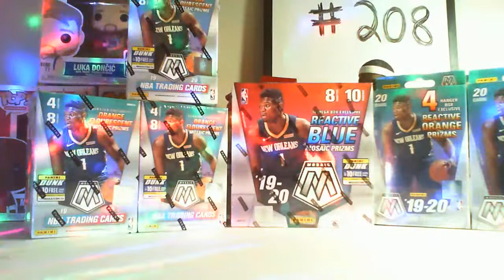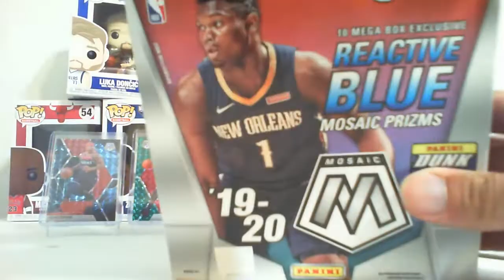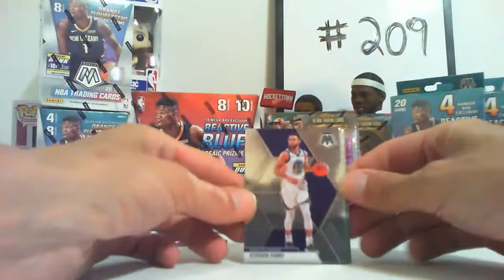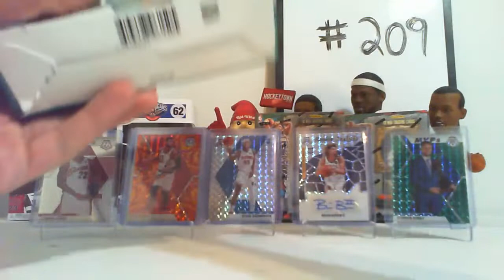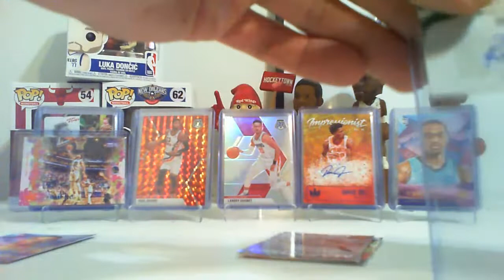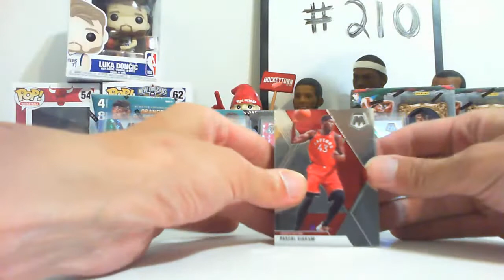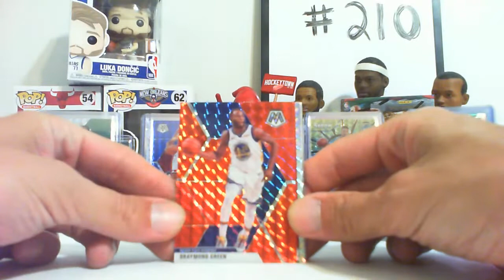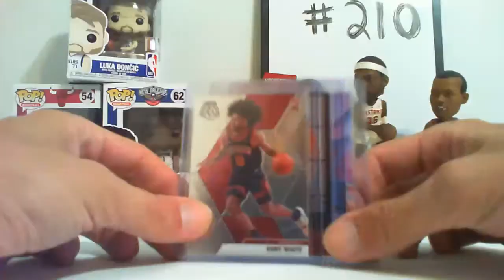TheTCGbrothers Breaks #208 #209 & #210 Mosaic & Court Kings